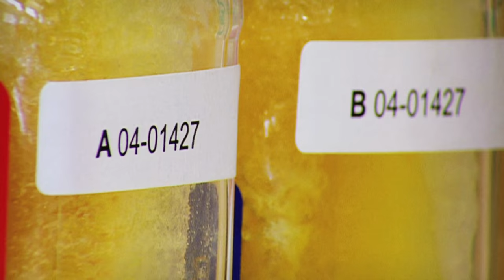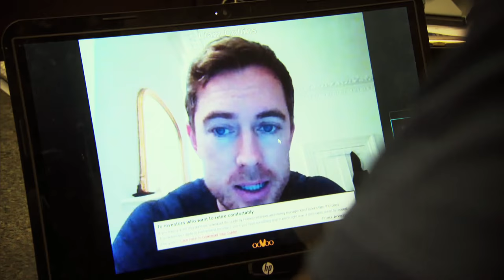Tim Montgomery: Back from the Brink - My Story | Trans World Sport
Tim Montgomery.  Once the fastest man on the planet, the American sprinter became infamous for his involvement in one of Athletics' biggest doping scandals.  Banned from competing and stripped of his titles, Montgomery turned to crime, and in 2008 was sentenced to eight years in jail.  Whilst in prison, Tim reflected on the past and began a journey of redemption.  The 41-year-old tells us about his life playing against the odds.